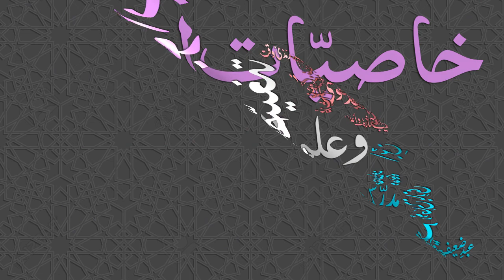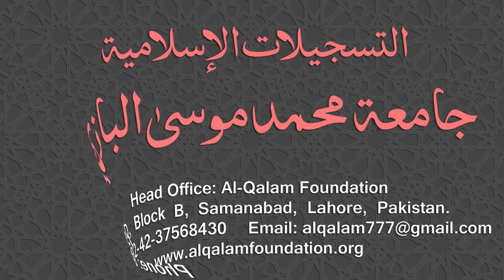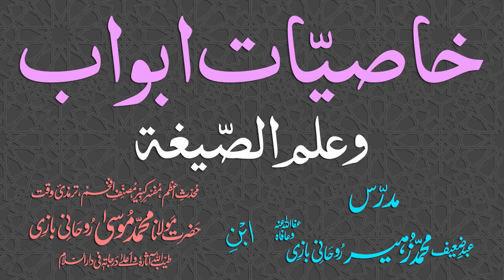Ilm-us-Segha - Few words in the beginning by Maulana Muhammad Zuhair Ruhani Bazi - 04/07/2018